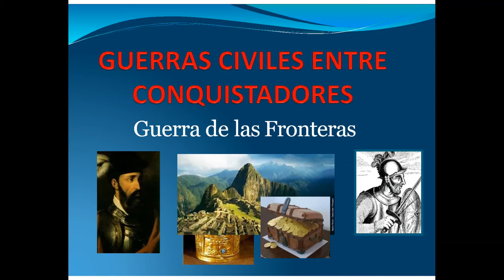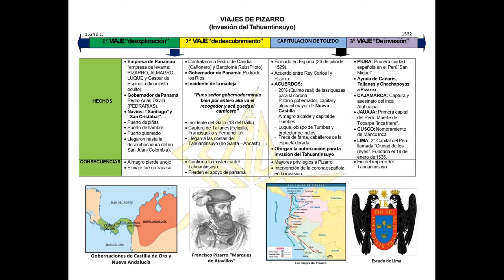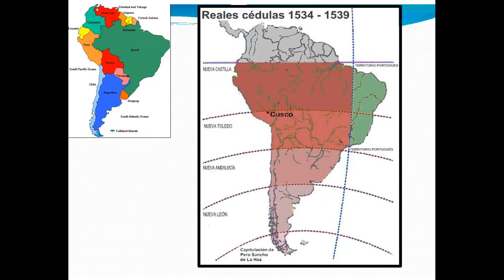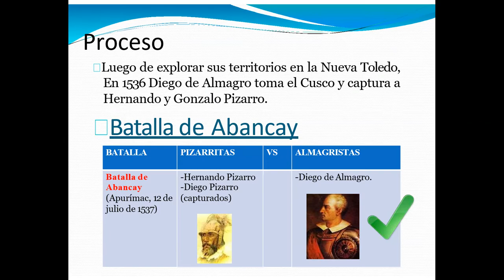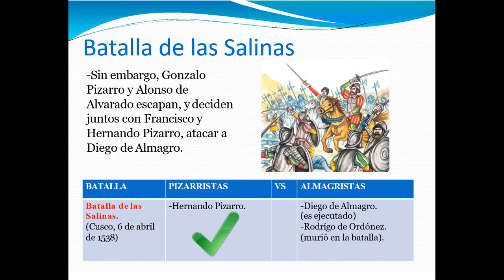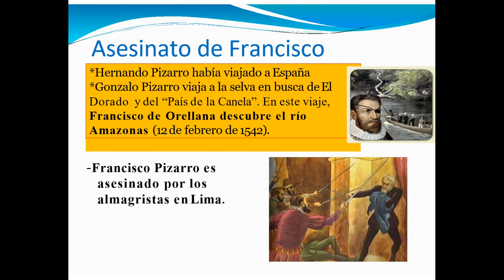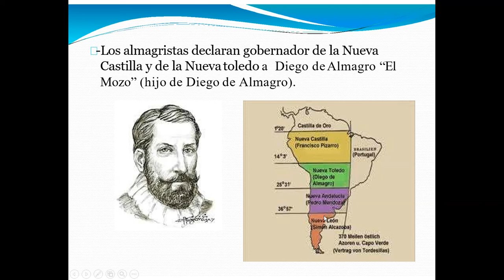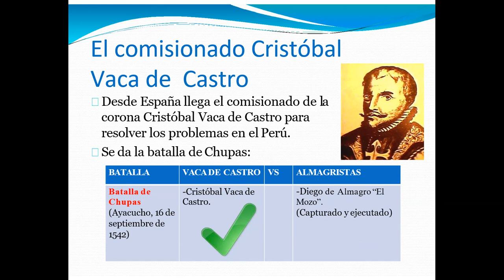GUERRAS CIVILES ENTRE LOS CONQUISTADORES: GUERRA DE FRONTERAS